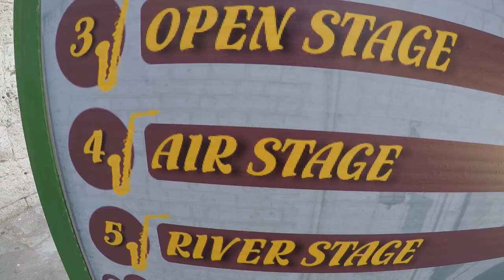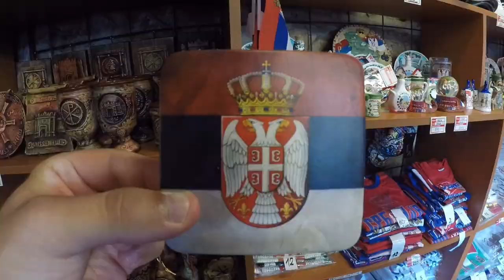Scifidelity Orchestra - VLOG #27 - Nišville Jazz Festival 2018.